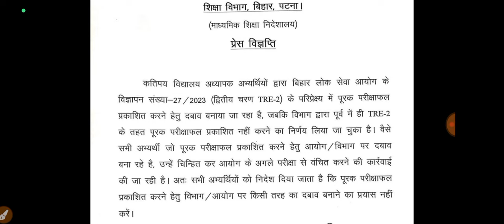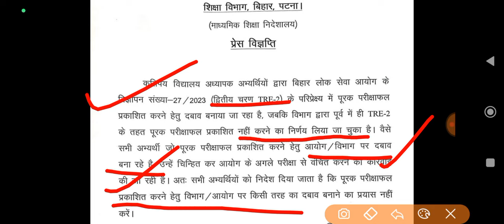BPSC 2.0 के SUPLYMENYRY RESULT से संबंधित नोटिस जारी